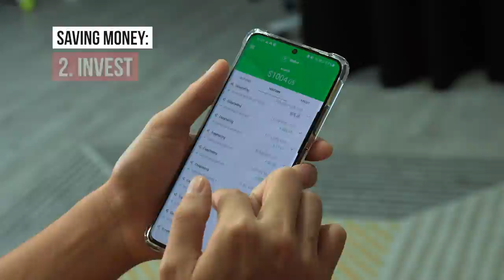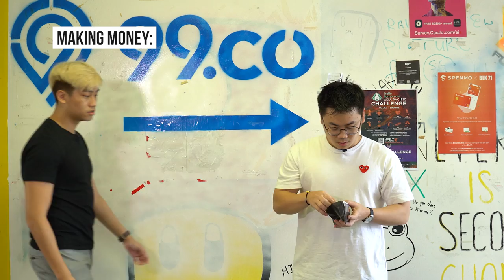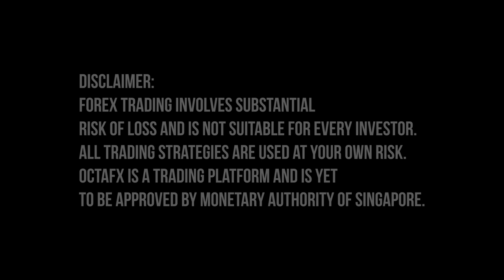ANOTHER 3 Types of People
The first 3 types of people was pretty weird, here comes a part 2

BTS Filmed by:
Dennizngz @DennizNg

Starring:
Keiji @Umeandhara